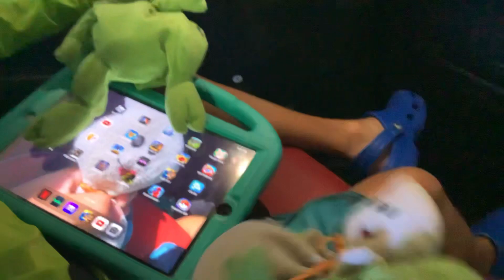October 3, 2021